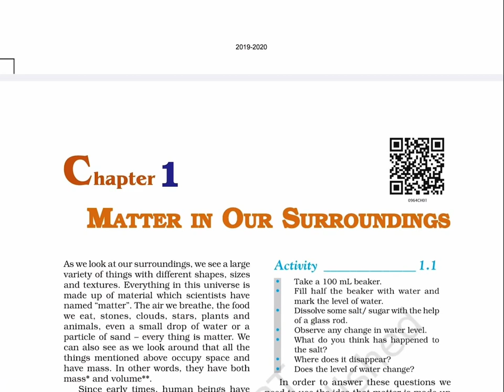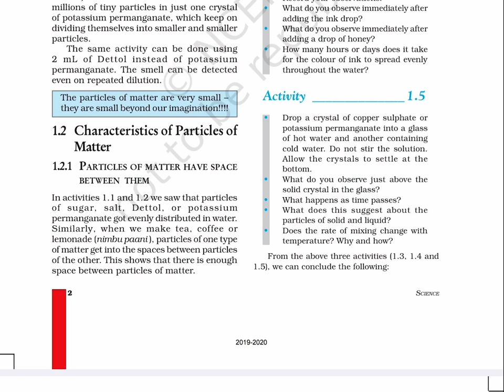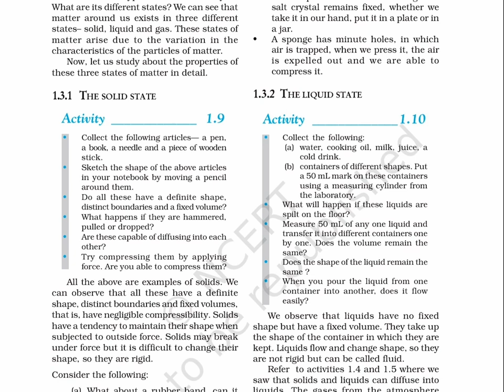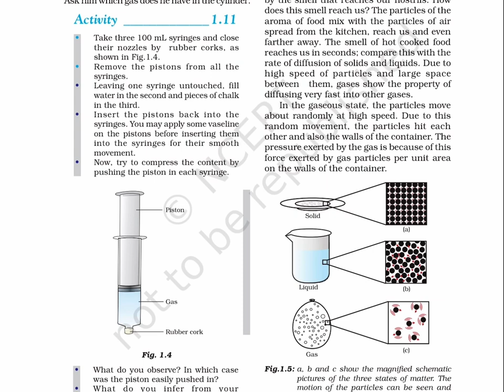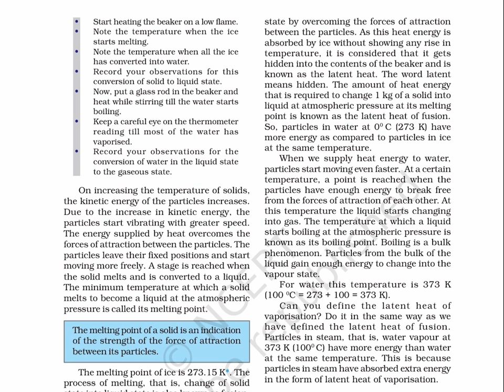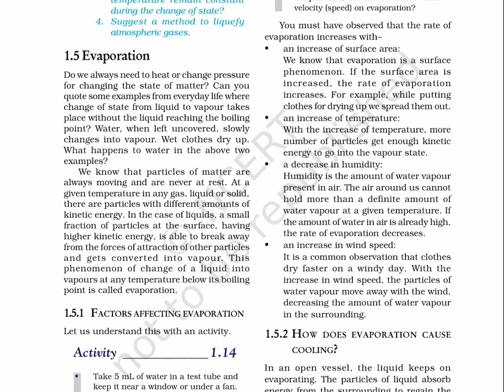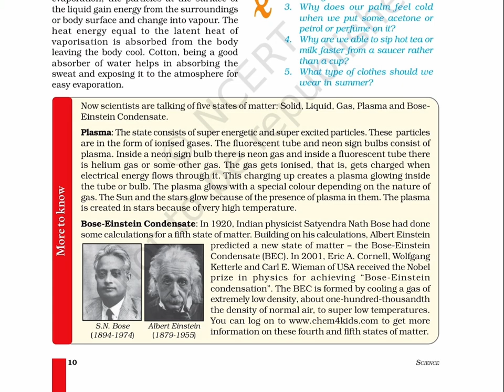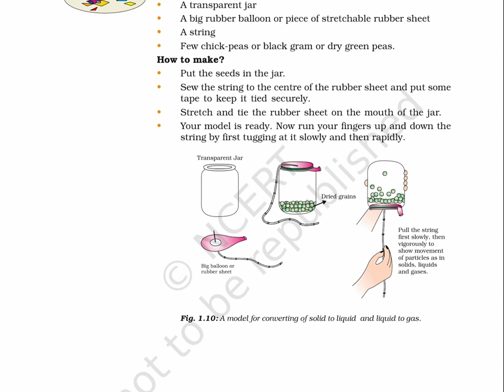Matter in our surroundings (class 9 Chapter 1 ​⁠@ncertvideobook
NCERT_CLASS_9_SCIENCE_ENGLISH